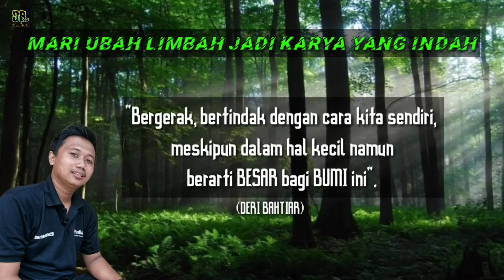MINIATUR AIR TERJUN DARI GELAS PLASTIK BEKAS ‼️MAKING MINIATURE WATERFALL FOUNTAIN‼️